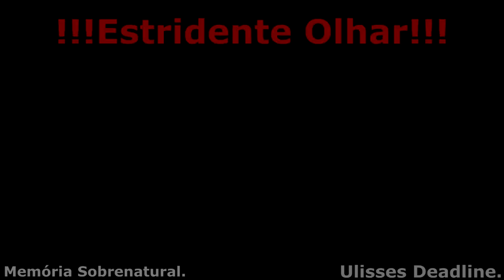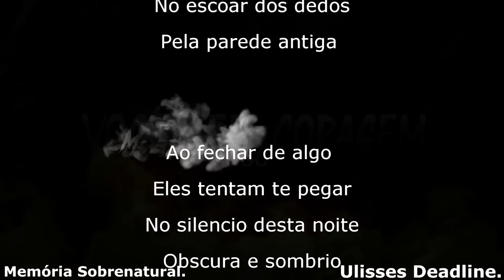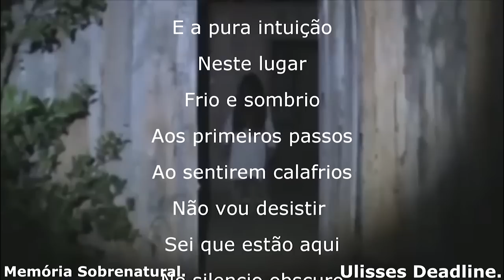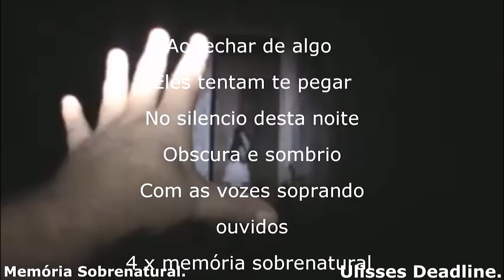A Aparição 5.58